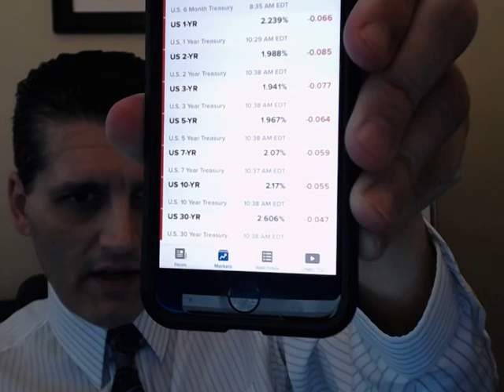(Critical Market Info.) WHY NOW A RATE CUT IS A 100% LOCK. By Gregory Mannarino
Free! Free! Free! ALL KINDS OF STUFF. BOOKS, DOWNLOADS, MORE!
Lions and Friends. 100% FREE Intra-Day Trading System. Try it, let me know how this works for you.